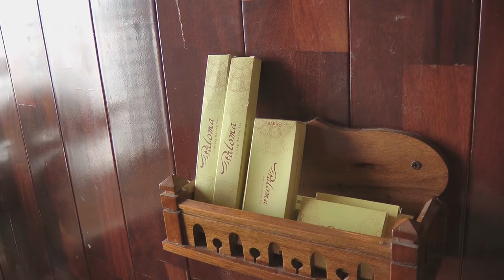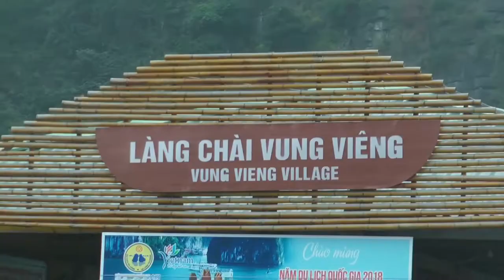Halong Bay / Vietnam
Einer meiner schönsten Ausflüge auf meinen Reisen